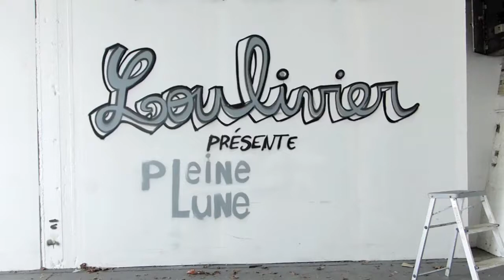Pleine Lune teaser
BIENTOT.
... le travail de collaboration entre Lou et son père sous le nom d'artiste "LOULIVIER" et la participation de Badou.
d'après une oeuvre originale d'Antoine Guilloppé et une musique originale de SimpLE